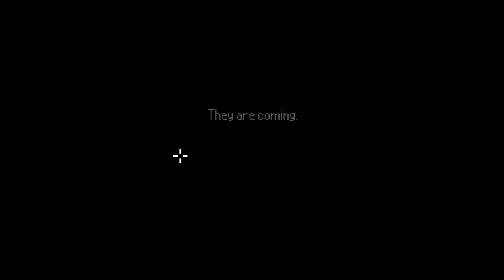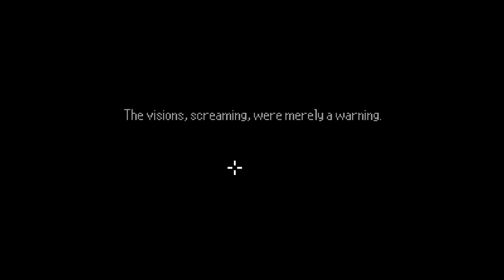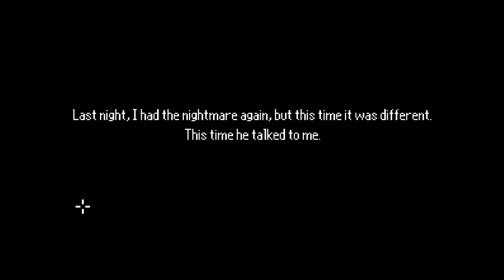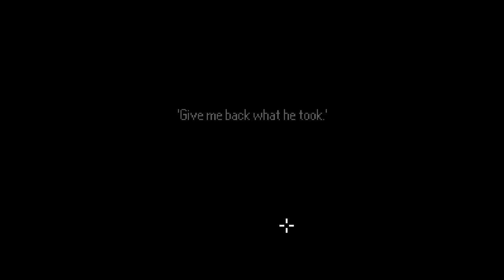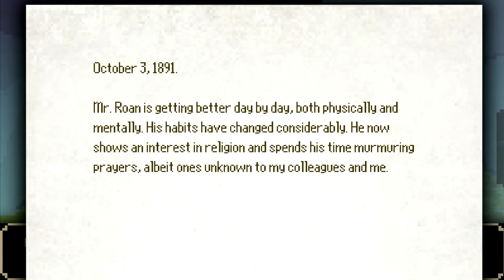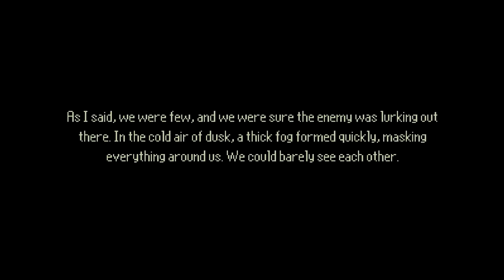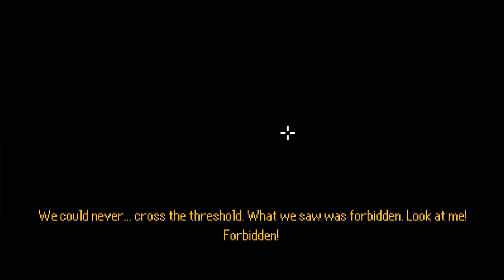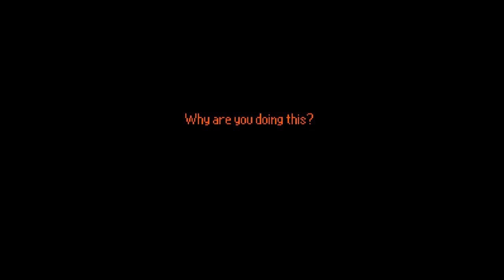BGW Plays : The Last Door Season 2 Part 1 (BLIND)